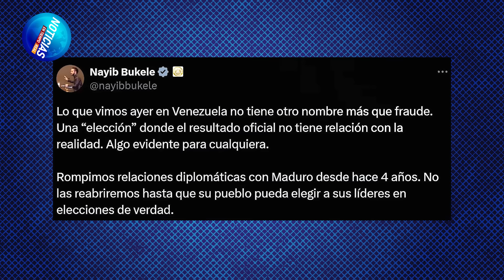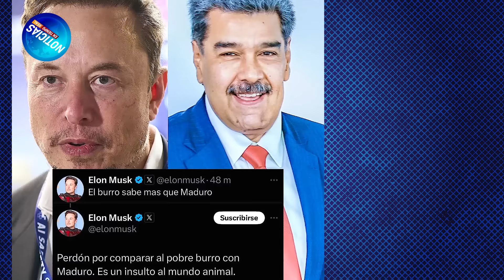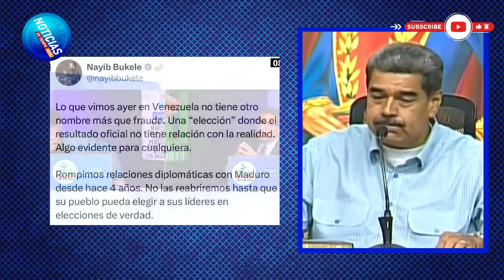FRENTUDOS QUIEREN UN PRESIDENTE COMO MADURO ⚠️ El Chino Flores y Lorena Peña celebran en Venezuela